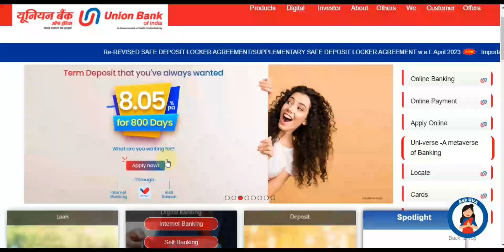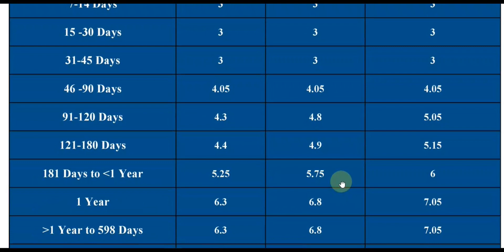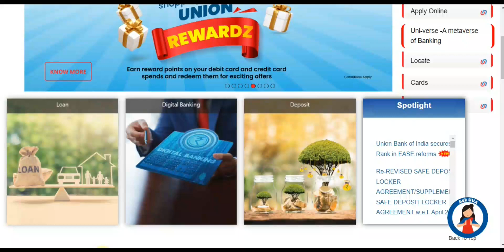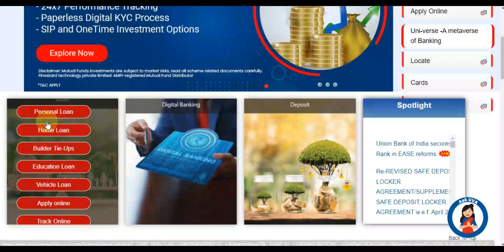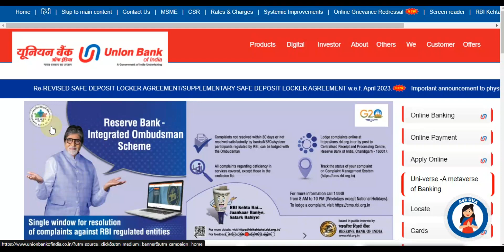Union Bank Of India 599 Days Special FD Plan 2023 ! With Tax Details